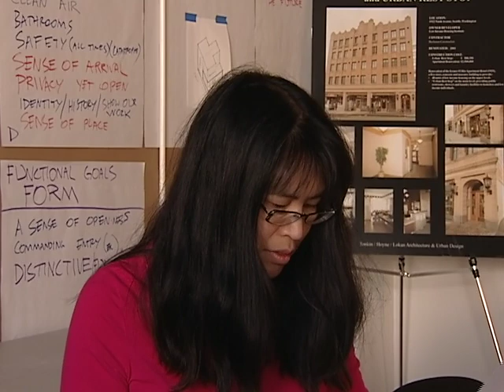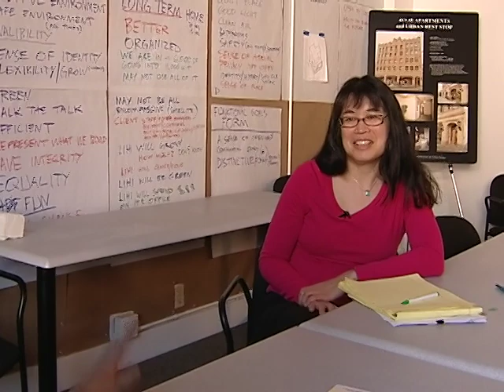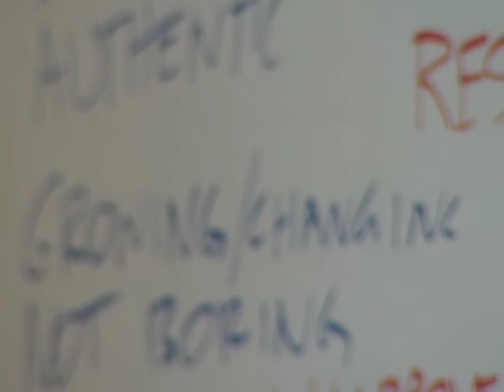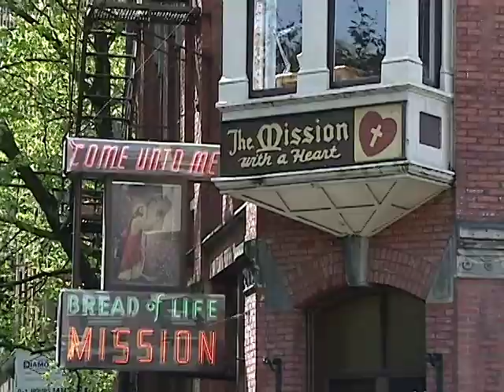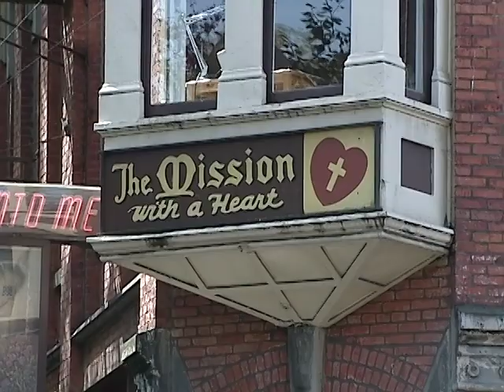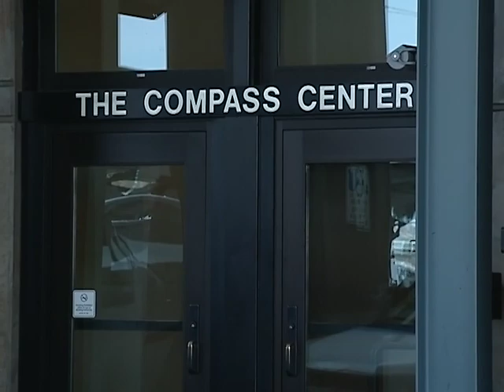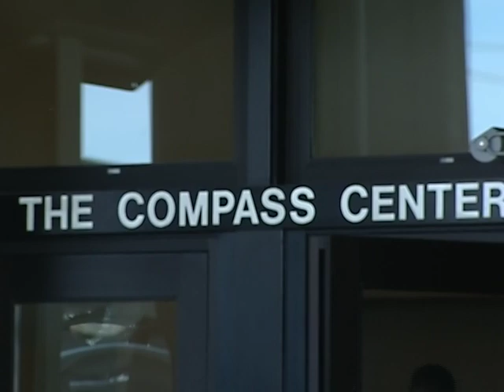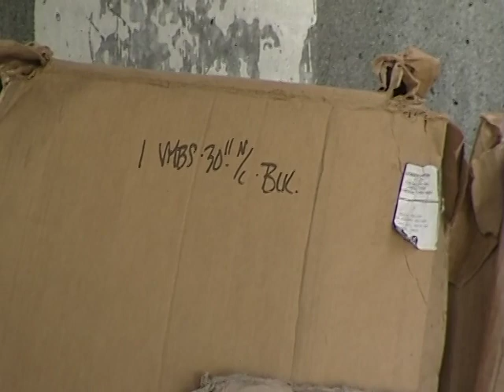[People Experiencing Homelessness in Seattle] (May 4, 2006)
original format: DVCAM, color, sound

B-roll footage of encampments of people experiencing homelessness in Seattle. Includes interviews with a worker at Low Income Housing Institute (LIHI) regarding transitional and permanent housing and other services (interview takes place at Frank Chopp Place). Also includes interviews with Seattle residents on the street. Reported by C. R. Douglas.